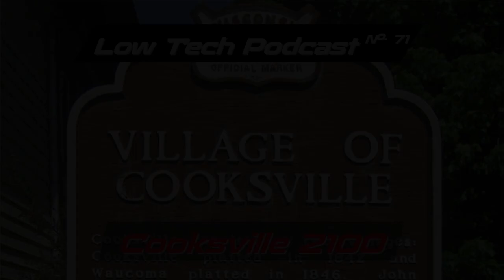Cooksville 2100 -- Low Tech Podcast, No. 71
We’re introducing our new season and new series looking at the village of Cooksville in the year 2100.

CC-BY-SA

Songs are:
“Drama” off of Power Pop by Holizna (Pub. Dom.)

Title Art:
“Cooksville, Wisconsin - Plaque” from James Steakley (CC-BY-SA)

Other Images:
“Boston Tea Party” Pub. Dom.
“Good Morning From the International Space Station” Pub. Dom.
“Bronisław Malinowski among Trobriand tribe” Pub. Dom.
“Native Encampment” Pub. Dom.
“2015 Back to the Future Day” Pub. Dom.
“Time Circuits” CC-BY-SA